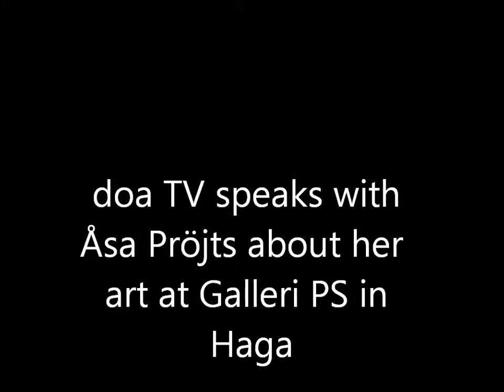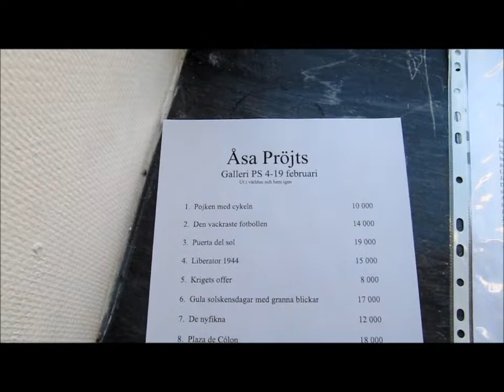doa TV speaks with Åsa Pröjts about her art at Galleri PS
Galleri PS in Haga, Göteborg, Sweden, Feb. 4, 2012